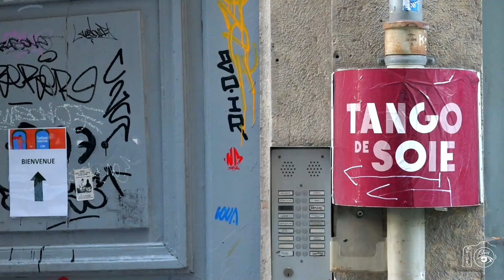TanGone Marathon #1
Encore Merci pour ce beau week-end de Tango!
Titre gagnant du jeu concours durant l'événement!